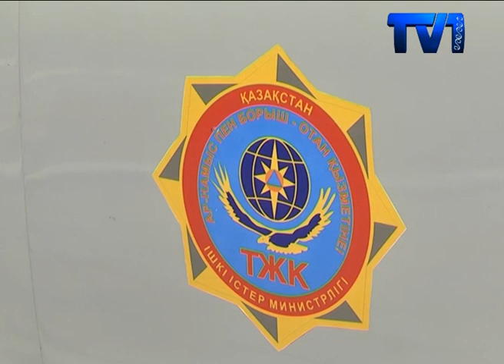Суға шомылу қауіпсіздігі қатаң бақылауда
Төтенше жағдайлар қызметкерлері мен құтқарушылар өзен-көл, су қоймаларында бақылауды күшейту жұмыстарын бастады. Себебі, қазір суға шомылу маусымының қызған шағы. Әсіресе, белгіленбеген жерде суға түсетіндердің саны көбейген. Ал, қайғылы оқиғалар негізінен осындай тыйым салынған жерлерде көп орын алады екен.
Топар елдімекенінде суға шомылу маусымы басталғалы Абай аудандық  төтенше жағдайлар бөлімінің қызметкерлері мен құтқарушыларында рейд жұмыстары қызу.  Олар онда су айдындарындағы қауіпті іс-шаралар туралы тұрғындарды ақпараттандыру бойынша көптеген жұмыстар жүргізді. Атап айтсақ, күнге қыздырынып демалып жатқан ересектермен, балалармен жүздесіп, тілсіз жаудың бірі – судағы қарапайым қауіпсіздік ережелерін сақтанудың маңызын тарқатып айтып берді.
Рейд барысында демалушыларға түсіндіру жұмыстарын жүргізуде дәрігер де белсене ат салысты. Мұздай суға бірден түспеу керектігін ескертті. Тіпті, мас күйінде жүзу мен өз күшін асыра бағалаудың соңы қайғылы оқиғамен аяқталатынын айтты. Ал, алда жалда адам суға кетіп қалған жағдайда, алғашқы көмек көрсету түрін демалушыларға түсіндіріп берді.
Абай аудандық төтенше жағдайлар бөлімі басшысының айтуынша, шомылуға арнайы тыйым салынбаған жағажайға келген демалушылар, көп жағдайда суға шомылу ережесін сақтай бермейді дейді. Балаларды қараусыз қалдырып, салдарынан қайғылы оқиғалар болып жататындығы жасырын емес. Мәселен, биылғы жылы облыс бойынша суға шомылу маусымы басталысымен  8 адам көз жұмған.
Сондай-ақ, айта кету керек, шомылуға тыйым салынбаған жабайы жағажайларда санитарлық нормалар да сақтала бермейтін көрінетін. Себебі, демалуға келген адамдар, тамақ қалдықтары мен бөтелке, қағаз сынды керексіз заттарды тастап кетіп, бұл жерлерді қоқысқа айналдырыпты.
Бүгінде, Абай аудандық төтенше жағдайлар бөлімінде 3 қайық, 6 сүңгуірлер 24 тәулік бойы кезекшілік жасауда. Әсіресе, сенбі, жексенбі күндері құтқару станциясының қызметкерлері, өрт сөндірушілер және жергілікті тәртіп сақшылар күшейтілген рейд жұмыстарын  жүргізуде.